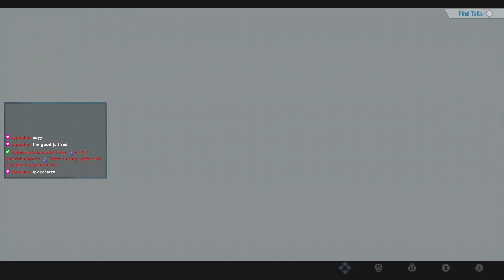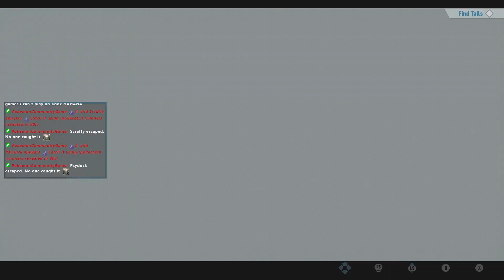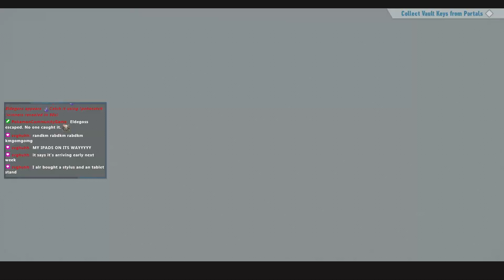Swords & Spires! - Sonic Frontiers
TERIYAHHHHH

Originally streamed on February 8th 2024